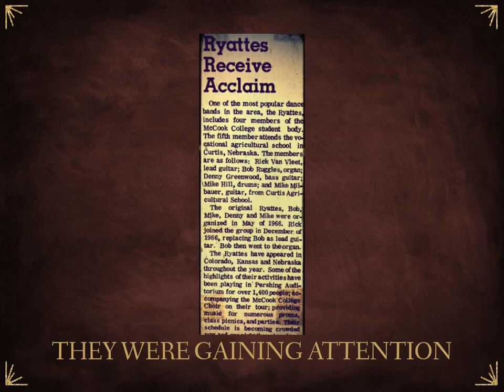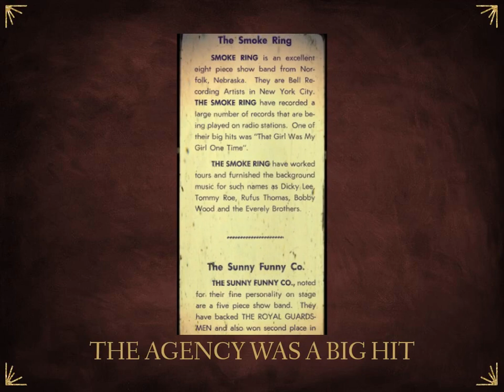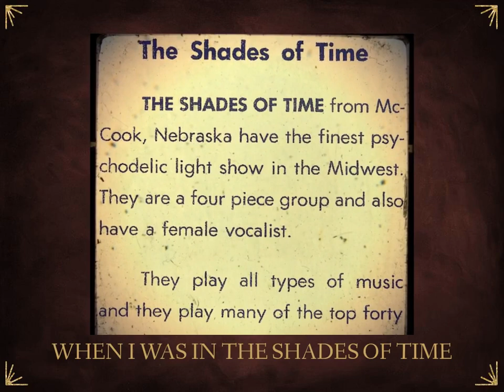FIRE MOUNTAIN DEPOT 1972 MUSICAL GROUP FROM McOOOK NEBRASKA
Early in 1972 Bob Ihrig, Bob Ginther, and Mike Milbauer started a band called Fire Mountain Depot.  They were a modern three-piece band.  Later in the year, two females joined the band, Melody Sandman who was a female vocalist, and she played acoustic guitar.   Susan Winters was a classically trained pianist, and she played keyboards and sang harmony.  The group featured four-part harmony and was gaining a following in Southwest Nebraska.  Rick Van Vleet, who had started a booking agency for Yandas Music out of Kearney, had moved to Estes Park in colorful Colorado.    In the early part of the summer of 1972, the group bought an old school bus and headed west in the hope of a summer tour in Colorado.  But like all bands, something usually happens.